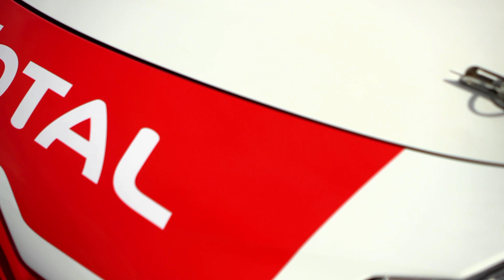Markku Alén & Citroën DS3 WRC - Part 1/2 (Teknavi 2014)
TEKNAVIN UUSI TV-KAUSI ALKAA MA 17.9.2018 MTV3

Aikaa yksi päivä, testattavana neljä Citroënin ralliautoa ja kuskina M. Alén. Citroën Racing Experience tarjosi puitteet täydelliseen rallipäivään.

Lataa Teknavi ilmaiseksi iPadille tai lue verkossa // Teknavi application is available for tablets for free in App Store.